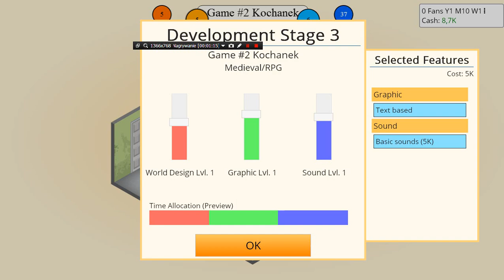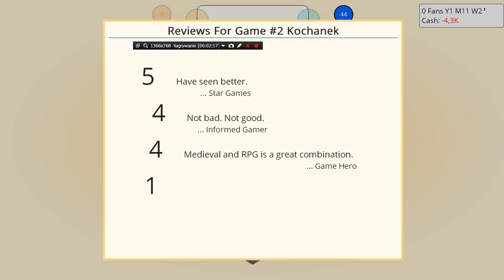Zagrajmy w Game Dev Tycoon (#4) Gra na Czasie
Zagrajmy w Game Dev Tycoon Nowy Odcinek. Podoba się Odcinek! Napisz Komentarz! łapka w górę!